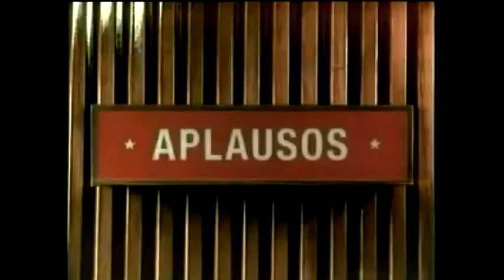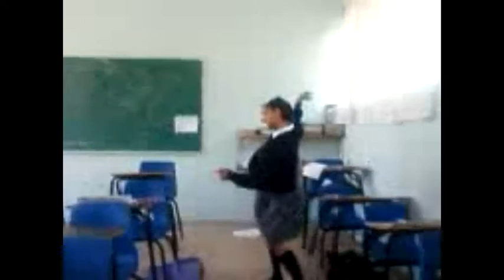bule bule kanic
monserat bailando bule bule